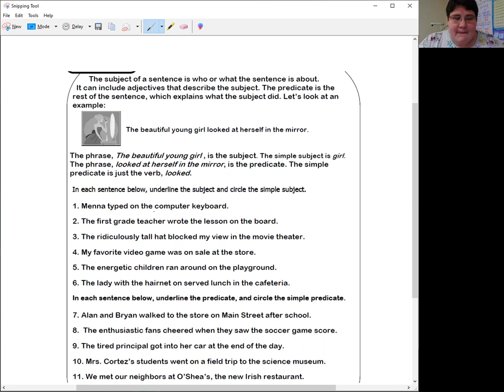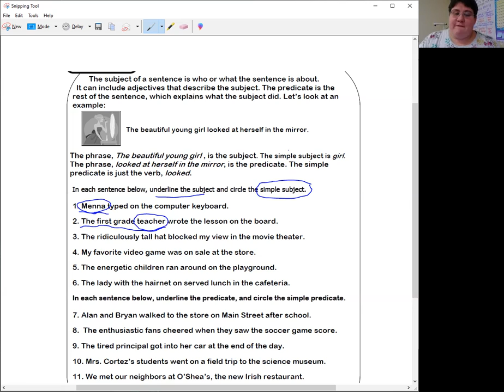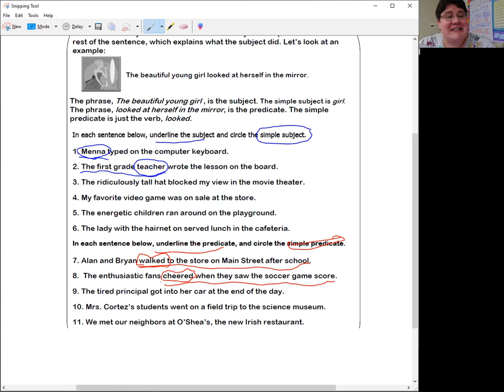Subject and Predicate Practice